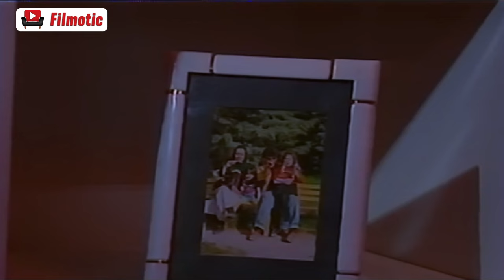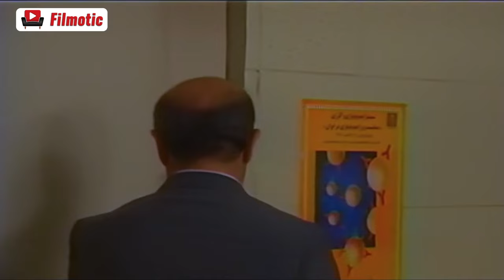سریال آپارتمان - قسمت 7 | Serial Aparteman - Part 7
یک پزشک و یک پرستار، علاوه بر آنکه در یک بیمارستان همکار هستند، در یک مجتمع مسکونی در همسایگی هم زندگی می‌کنند و اندکی بعد، تصمیم می‌گیرند با یکدیگر ازدواج کنند. در شب عروسی، داماد در مراسم حاضر نمی‌شود و این موضوع، علاوه بر نگرانی و اضطراب، زمینه‌ساز بروز اختلاف و سوءتفاهم میان دو خانواده نیز می‌گردد
بازیگران:
جمشید اسماعیل‌خانی، پرویز پرستویی، شهره لرستانی، حمیده خیرآبادی، افسانه چهره‌آزاد، امین تارخ، حمید جبلی، رضا کیانیان، آتیلا پسیانی، حمید لولایی، بیوک میرزایی، رسول نجفیان، نیکو خردمند

کارگردان: اصغر هاشمی
نویسنده: فرهاد توحیدی

سال تولید: 1372
A doctor and a nurse, besides being colleagues in a hospital, also live in a residential complex in the neighborhood and shortly after, they decide to marry each other. On the wedding night, the groom does not attend the ceremony, and this issue, in addition to worry and anxiety, also causes disagreements and misunderstandings between the two families.
Serial Aparteman - Part 7

Cast:
Jamshid Ismailkhani, Parviz Parstuoei, Shohreh Lorestani, Hamide Kheirabadi, Afsaneh chehreh Azad, Amin Tarokh, Hamid Jebeli, Reza Kianian, Attila Pesiani, Hamid Lolaei, Buyuk Mirzaei, Rasul Najafian, Niko Kherdmand

Director: Asghar Hashemi
Author: Farhad Tohidi

Production: 1991
Genre: Romance, Family